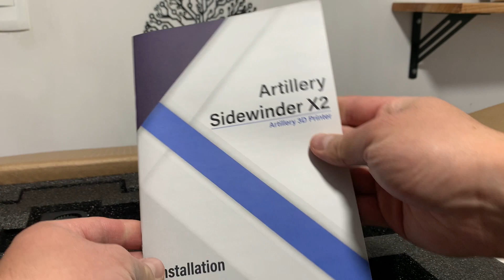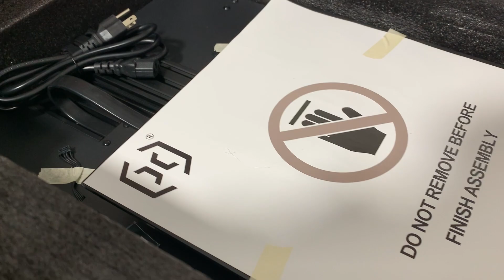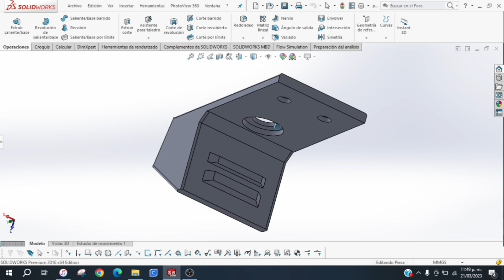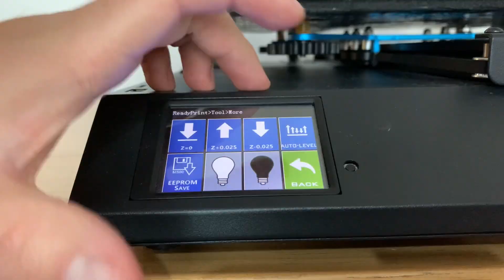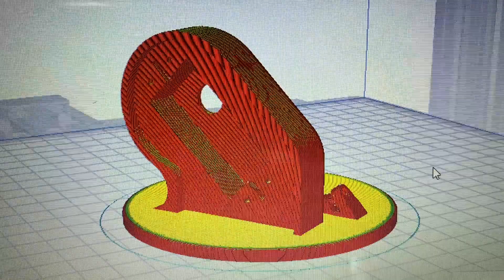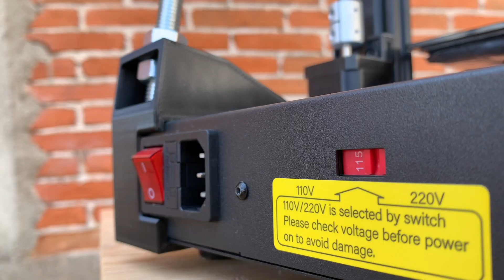Artillery Sidewinder X2 | Unboxing | Primeras impresiones y Mejoras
Review y primeras impresiones de la Artillery Sidewinder X2.
Recuerda darle like a este video para llegar a mas personas :)